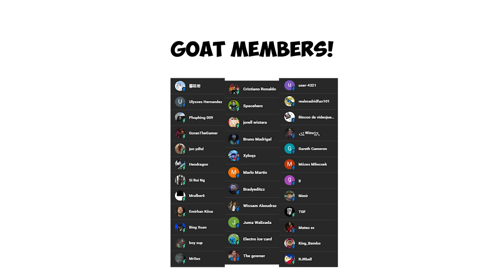Messi & Ronaldo play Rocket League - MSN vs BBC Special!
Get ready for a series of high-speed clashes as MSN takes on BBC in a Rocket League 1v1 showdown! In this action-packed video, watch as football legends face off in three thrilling matches.

First up, it's Neymar vs. Benzema, followed by Suarez vs. Bale, and finally, Messi vs. Ronaldo. Witness the intense rivalry, lightning-fast maneuvers, and epic goals as these football stars go head-to-head on the Rocket League pitch.

Immerse yourself in this exciting Rocket League competition that pits MSN against BBC in a battle for supremacy. Whether you're a fan of MSN or BBC, this video promises entertainment from start to finish. Tune in now to witness the exhilarating 1v1 showdown between these iconic football trios!